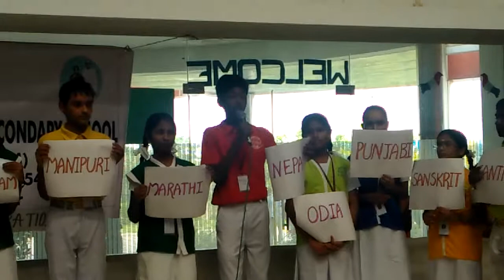BAS 6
SKIT ON IMPORTANCE OF URUDU LANGUAGE